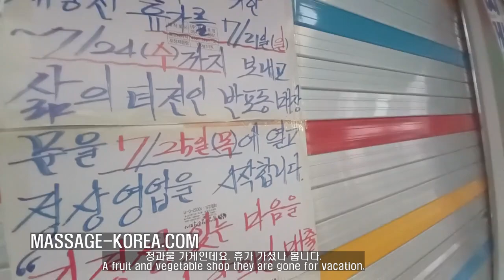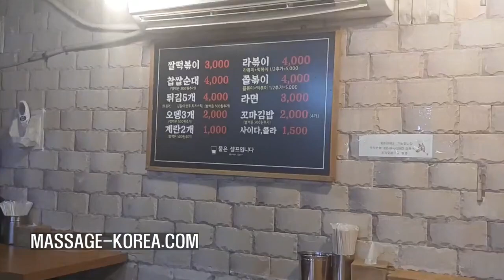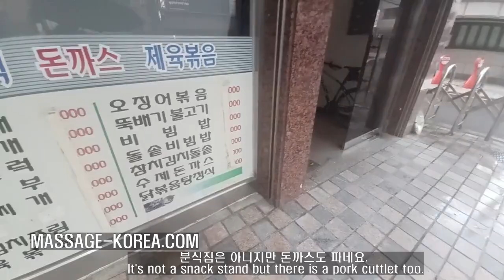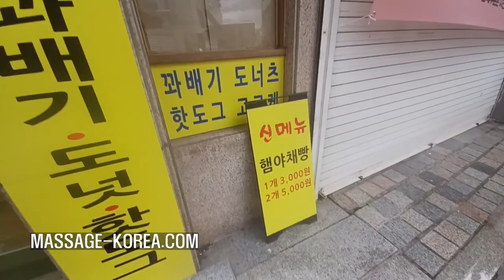남자마사지사의 하루 강남에서 제일 살기 좋은 곳 썩은 복숭아 먹방 The best place in Gangnam Korean male masseur in Seoul Muckbang